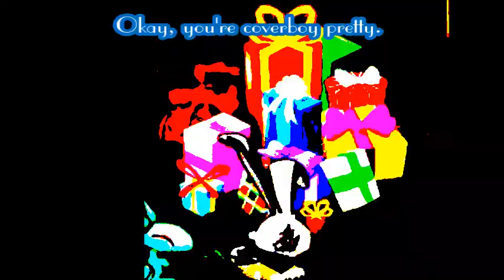Ugly Heart ♫AJMV♫ G.R.L.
Wow! This took a really long time to do.. Even though it doesn't seem like it. I hope you enjoyed! Leave a like? :)

Don't forget to send in your artwork to the AJS email! There's a whole new page on the blog filled with your creations!

Don't forget, you can become a Reporter with me on the Animal Jam Seekers Blog, by checking out this page!
I can't WAIT to see your entries and be a Blogger with you! :)

♥ Marshy ♥

The following tools, games or music I used to create this video do NOT belong to me:
Game: National Geographic Kids' Animal Jam (Smart Bomb Interactive, Inc.)